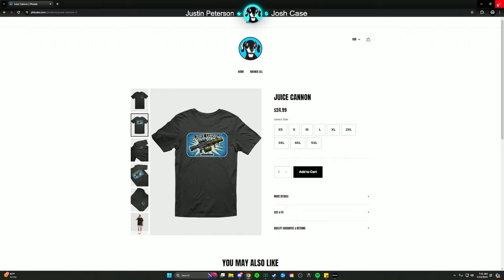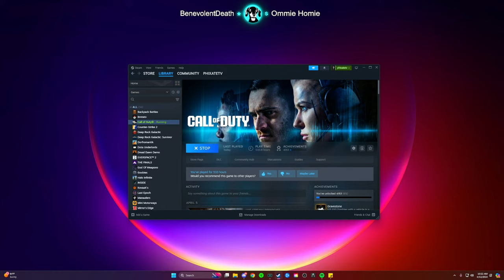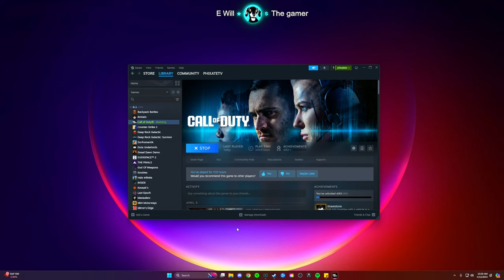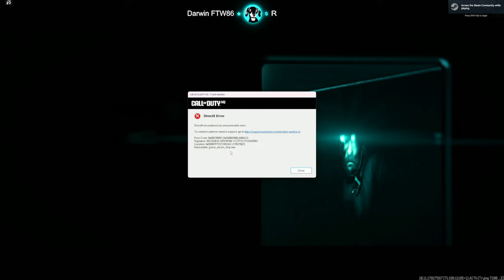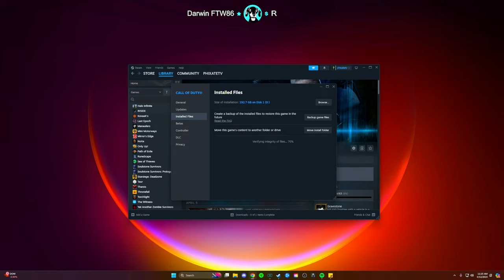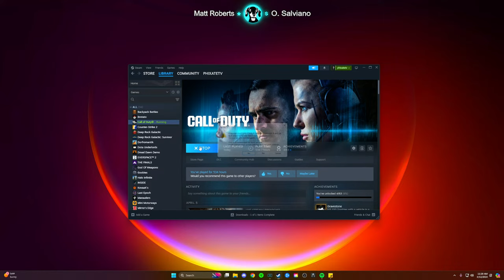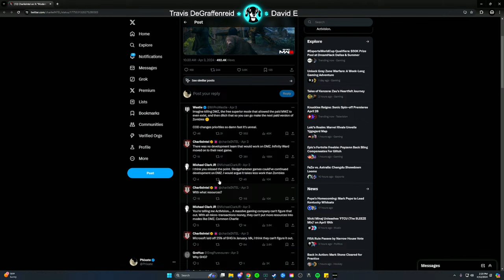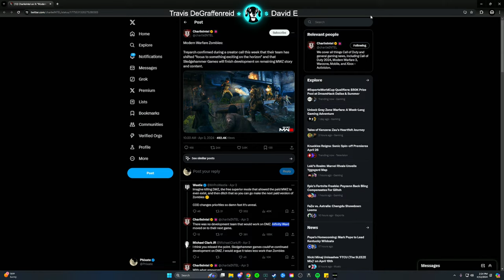DMZ Patched the Duplication Glitch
DMZ Gameplay with Phixate ( featuring @Westie and @Stodeh )

MW2 DMZ Professional

Call of Duty , DMZ , Warzone , Warzone DMZ , DMZ Warzone , Gaming , Phixate